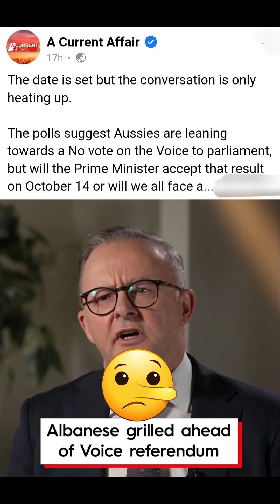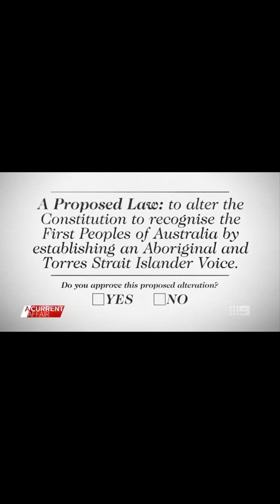Albanese's vague & confusing answers about the 'Voice' on ACA, Australians still don't know! 🤥🤪🥱👹👎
The date is set, but the conversation is only heating up on the 'VOICE'

Aboriginal and Torres Strait Islander Voice
On Saturday, 14 October 2023, Australians will have their say in a referendum about whether to change the Constitution to recognise the First Peoples of Australia by establishing a body called the Aboriginal and Torres Strait Islander Voice.

Voters will be asked to vote ‘yes’ or ‘no’ on a single question. The question on the ballot paper will be:

“A Proposed Law: to alter the Constitution to recognise the First Peoples of Australia by establishing an Aboriginal and Torres Strait Islander Voice.

Do you approve this proposed alteration?”

Read the referendum question and constitutional amendment.

Visit the Australian Electoral Commission for information on enrolment and voting.

What would the Aboriginal and Torres Strait Islander Voice do?